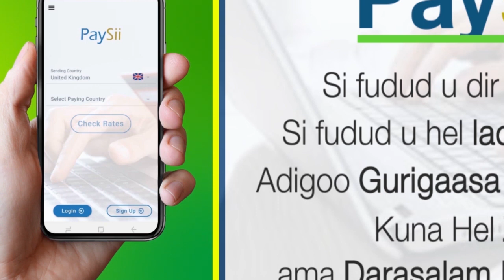Qarax Dhimasho Iyo Dhaawac Sababay Oo Muqdisho Ka Dhacay